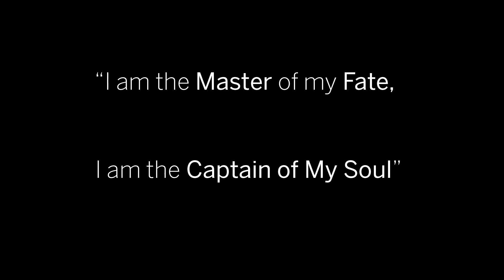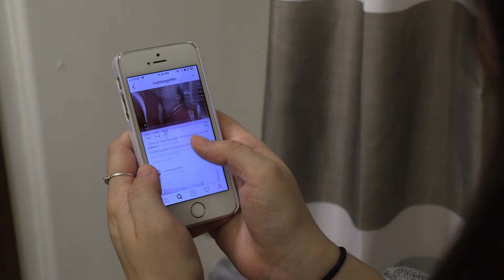Captain of the Soul